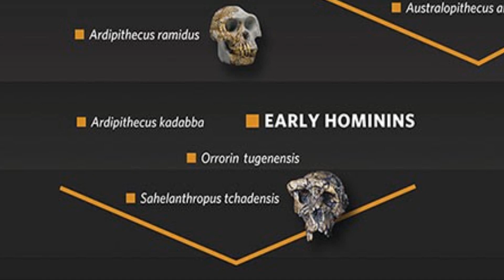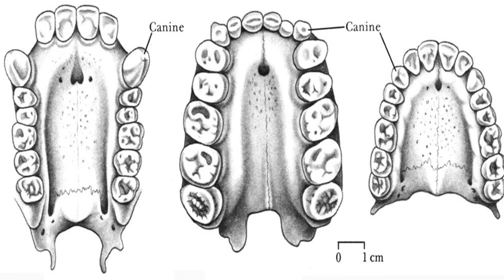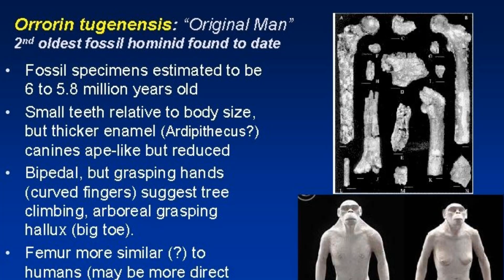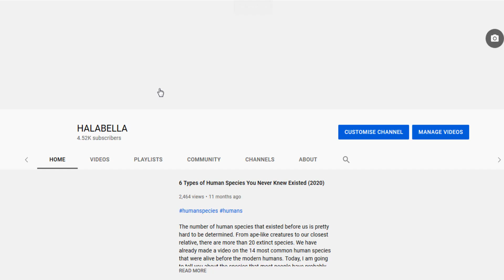Millennium Man: Orrorin tugenensis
A key specimen of the human story but its position on our family tree is highly debated. Today we are going to talk about Orrorin tugenensis.Existing around 6.2 - 6 million years ago, it is one of the oldest early humans on our family tree.Orrorin tugenensis is considered to be the second oldest known hominin after Sahelanthropus that is possibly related to modern humans, and it is the only species classified in genus Orrorin.
In 2000, the team of Brigitte Senut and Martin Pickford discovered fossil material from the Lukeino Formation in the Tugen Hills of Kenya. Due to its timely discovery, they nicknamed itthe “Millenium Man”. After the fossils were dated,they had been given the taxonomic classification, Orrorin tugenensis which translates to the “original man from the Tugen hills”.